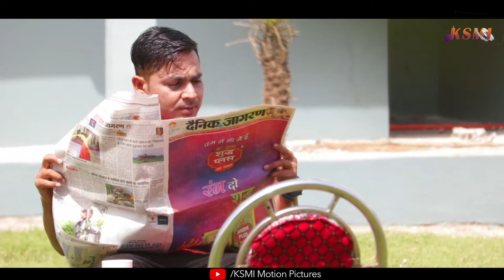Terre Pyar Main || Himesh Reshammiya || Vicky Khan , Pari Singh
Cover Song-
Video Credits-
Directed/Story : Honey Yadav
Starring: Vicky Khan , Pari Singh
DOP: Honey Yadav
Production Manager - Sonu Raj
Team:  Viraj Marvadi, Ainul Hasan
Special Thanks: Kanha Hotel & Restaurant
SONG CREDITS -
Music & Lyrics By: Himesh Reshammiya
Featuring: Himesh Reshammiya & Shivangi Verma
Mixed and Mastered: Salman Shaikh at HR Musik Studio
Assistant Mixing Engineer: Anudutt Shamain
Violin: Suresh Lalwani
Sargam : Mohd Danish
Sarangi: Dilshad Khan
Rawanaata-  Chandan Singh Jawda
Bass Guitar -  Manish Kulkarni
Thanx For Watching Our Channel